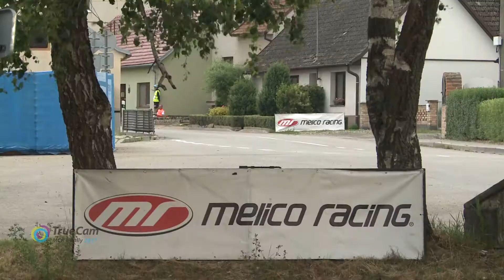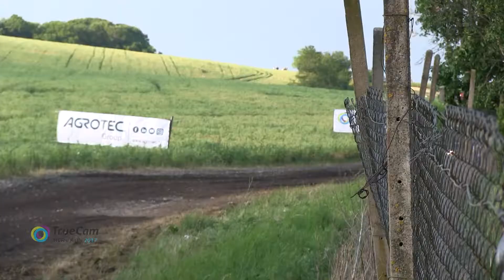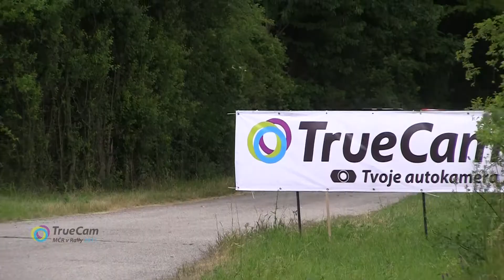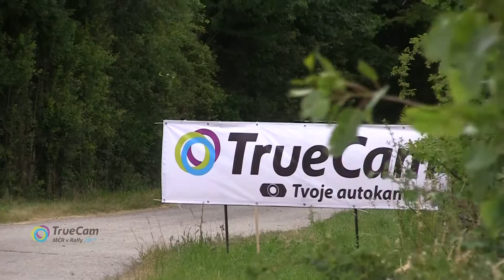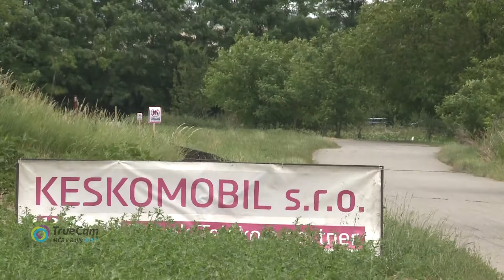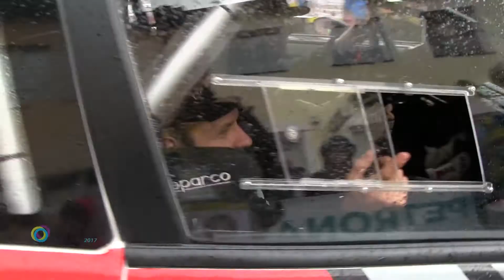Agrotec Petronas Syntium Rally Hustopeče 2017 | 19 | Jarosław Szeja - Marcin Szeja